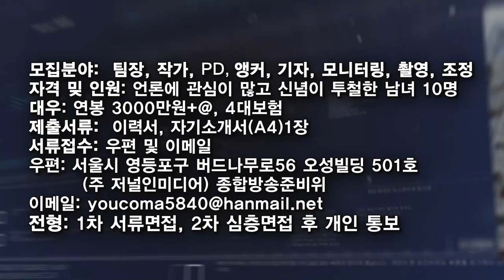개딸 "가짜뉴스! 피곤하고 스트레스 받는다."